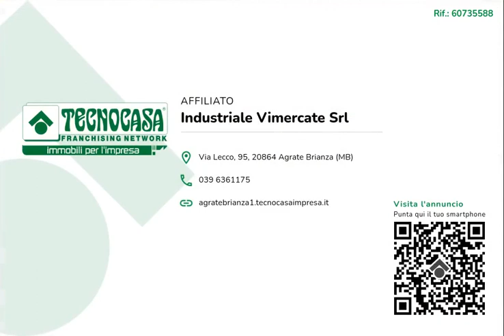CASATENOVO - IN VENDITA - Capannone di ca 3.000 mq.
Il capannone proposto esclusivamente in vendita possiede una superficie di circa 3.000 metri quadrati comprensiva di uffici di circa 360 metri quadri, a cui si aggiungono ulteriori 2.000 metri quadri di area esterna recintata.

Il lotto misura complessivamente 5.000 metri quadrati. Al capannone di circa 2.600 metri quadri si aggiungono anche gli uffici di circa 360 metri quadri, disposti su due piani, e presenta quattro servizi igienici a norma disabili con spogliatoio e docce. La struttura è alta 7,50 metri, con altezza sottotrave di circa 6,50 metri e l'ingresso è garantito da cinque portoni con altezza di circa 5,00 metri. L'immobile possiede la predisposizione per gli impianti di: riscaldamento, condizionamento, impianto elettrico e d'allarme. Presenti tre cancelli di accesso larghi circa 5,00 metri e la predisposizione per il carroponte.

La costruzione si trova nella zona industriale del Comune di Casatenovo.